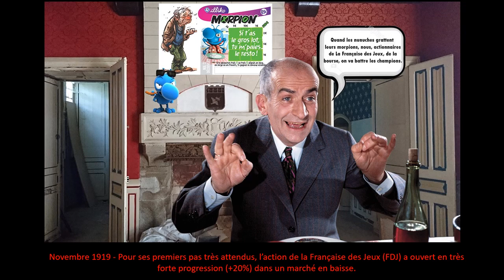Humour ; Rétrospective des actualités de l'année 2019. HD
Humour ; Rétrospective des actualités de l'année 2019. HD Photomontages sur des événements marquants de l’année 2019. Une autre façon de voir l’actualité. A voir en « PLEIN ECRAN ». Blog ;